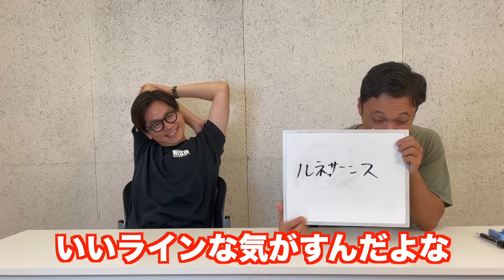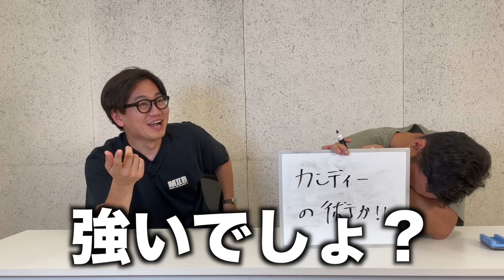【クイズ】プライベートがつまらない男のボケを当てろ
今回の動画は【クイズ】プライベートがつまらない男のボケを当てろです

【100万再生突破：ワンピース1巻だけ読んで考察してみた】